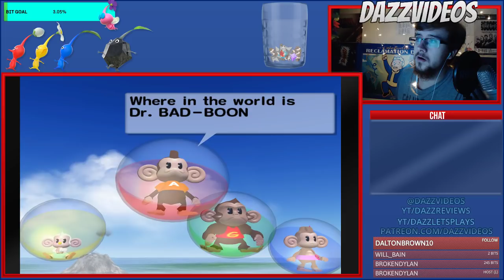Is Super Monkey Ball 1 and 2 as Impossible as I Remember?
It's another childhood game of mine, but untouched for many years...